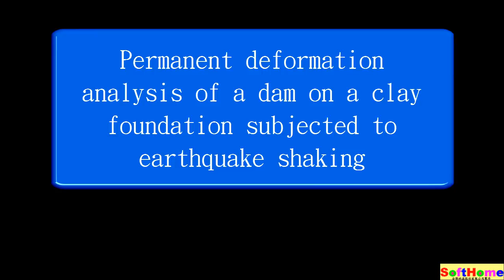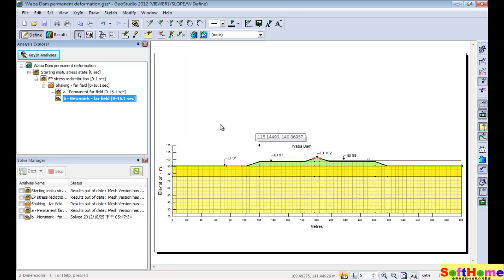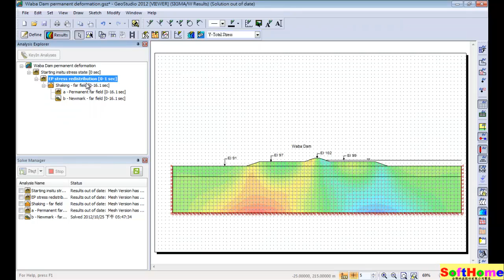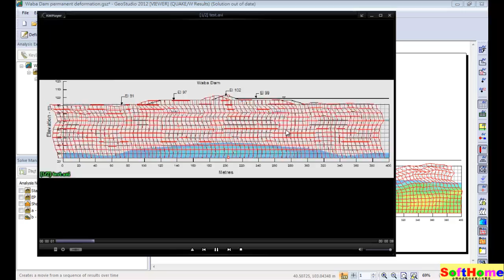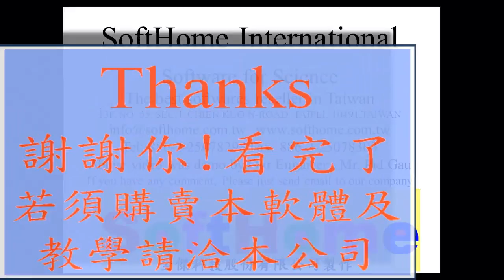30 QUAKE/W 由於地震引起的水壩永久變形及邊坡穩定度分析 Waba Dam permanent deformation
Tutorial for GeoStudio: 教學範例
由於地震引起的水壩
永久變形及
邊坡穩定度分析

GEO-SLOPE International Ltd.

13F, NO. 55, SEC.1, CHIEN KUO N-ROAD, TAIPEI, 10491,TAIWAN ROC
本公司為 GEO-SLOPE International Ltd. 原廠授權之臺灣代理商
1.教育訓練  2.技術服務  3.教學範例  4.動畫影片

GeoStudio 大地工程有限元素分析軟體
SLOPE/W 邊坡穩定度分析
SEEP/W 滲流水有限元素分析
CTRAN/W  污染物遷移分析
SIGMA/W 沉陷應力應變分析
QUAKE/W 震動動態有限元素分析
TEMP/W 地下土壤熱傳導分析
AIR/W 水/空氣兩相流分析
VADOSE/W
綜合地下水滲流土壤表層蒸發分析